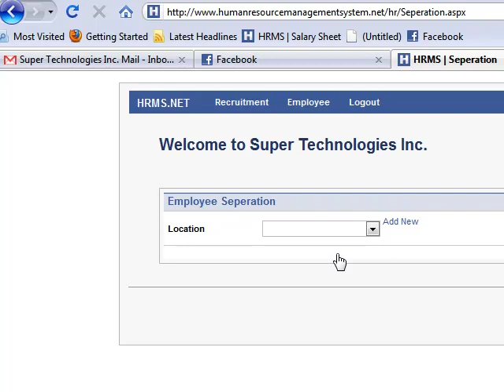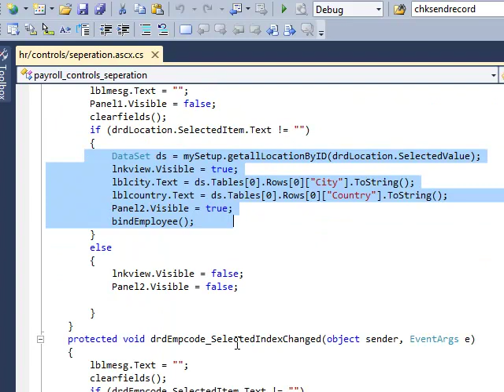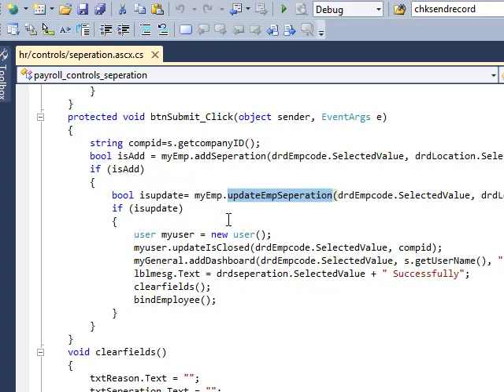HRMS-Separation by QZ